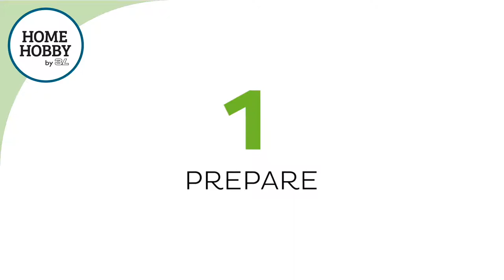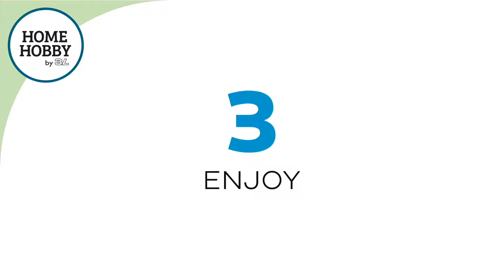Watercolor Paint Iris By Robin Berry • Intermediate • HomeHobby by 3L Art Studio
Learn how to paint with watercolors from award winning artist Robin Berry. This gorgeous Iris Studio Kit includes all the art supplies you need for this and 2 additional works of art, a Giraffe and The Mountain, a landscape. You also get the written instructions and a photo tutorial plus a color wheel, tips and detailed information on the 53 piece all-inclusive art supply kit.

The Iris Watercolor Studio Kit is designed for intermediate artists.

or on Amazon in the USA.